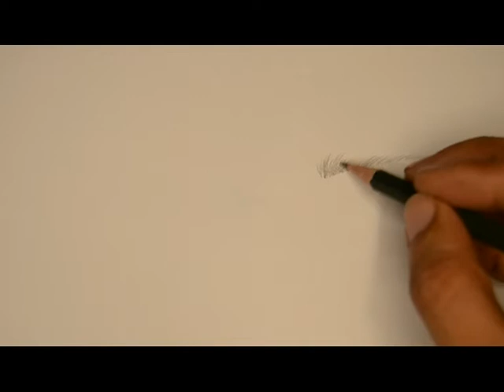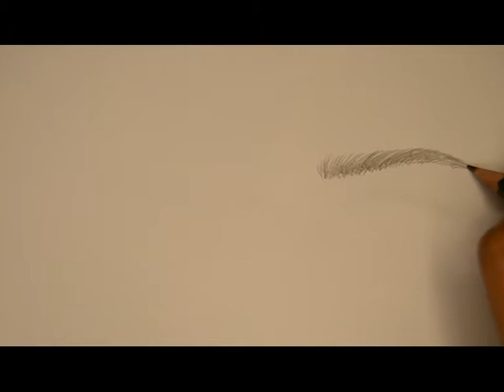Realistc Eyebrows | Drawing Eye Brows Tutorials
Realistic Eyebrows tutorial  py bht zada logo ny kam kia .lakin 1 ya do videos laikin mena 5 videos bnai hain agar  ap ko smjh na aye to try other videos and be a professional artist banyn .is video me mena eyebrows complete bnaye hain or jo pencils hain wo b 2B categories ki use ki for drawing.
Realistic Eyebrows
Eyebrows
Drawing Eye Brows Tutorials
I'm 24 year old boy. I'm an artist
I love to draw  and teach my viewers artistic techniques who are interested in art and craft.
I also enjoy helping people improve their art so I am doing a series of tutorial videos explaining all my techniques  and tips!
Tutorials point originated from the idea that there exist a class of readers who respond better to online content and prefer to learn new skills at their own pace from the comforts of their drawing rooms.
If you are really not extravagant and willing to save your money and time then I recommend to try my tutorials. Learn how to draw,  shade and paint, to improve your skills and ideas on essential techniques. Here you can find 3D art Videos,  Pencil Drawing videos,  Pastel Drawing Videos and other artworks. Although l'm still learning how to draw, I like  to share my knowledge  to help and encourage  others. Thanks for visiting keep supporting  . Take care